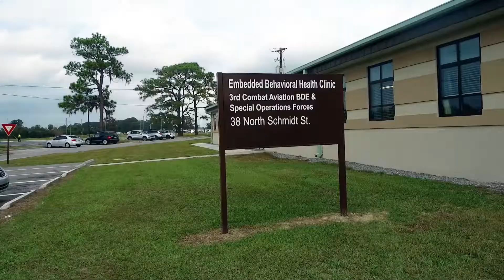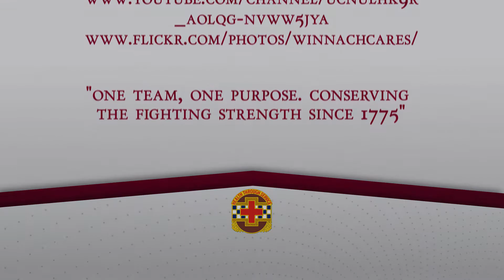2018 MARNE BEHAVIORAL HEALTH SUMMIT